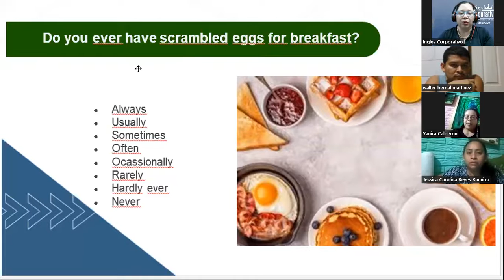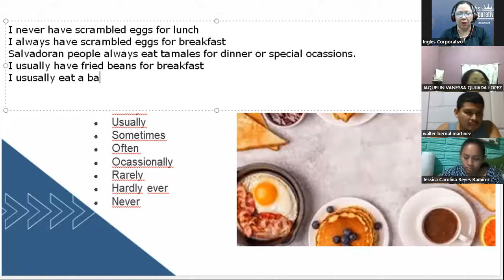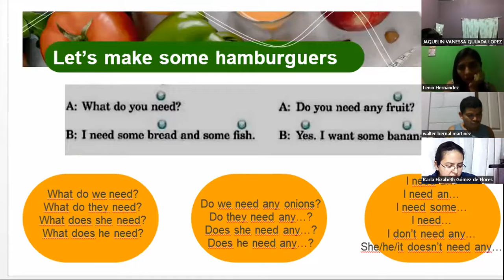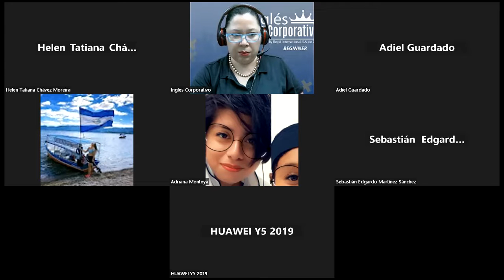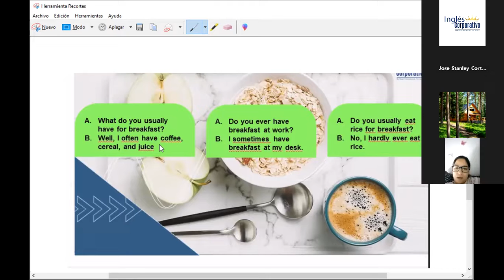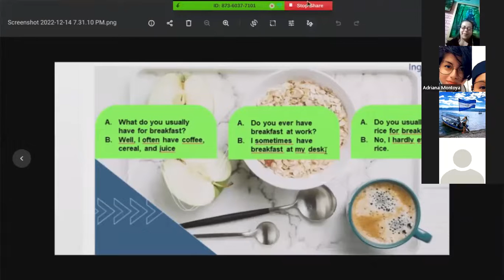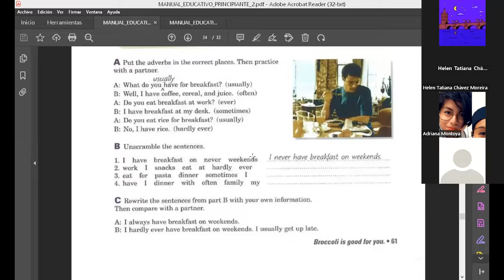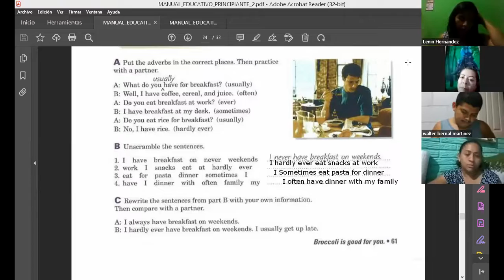Inglés Corporativo-14-12-2022-Adverbs of frequency-Do you ever...?